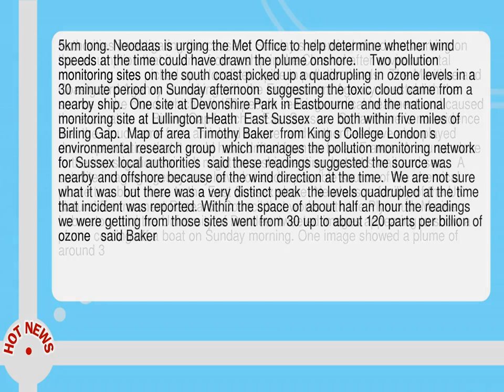Toxic Cloud On Sussex Coast May Have Come From Ship Say Sources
--  Authorities investigating the cause of Sunday s chemical cloud are working on the assumption that it came from a ship in the Channel after environmental monitoring sites picked up a localised spike in pollution levels.   The Maritime and Coastguard Agency is working with the Environment Agency to establish the source of the cloud  which left 150 people seeking medical treatment and caused the evacuation of Birling Gap beach in East Sussex.   So far there is no evidence that the cloud came from an inland source  and authorities have also played down speculation that it could have drifted from as far as France.  A source close to the investigation said   It might be a ship venting  but let s wait and see.    A satellite imaging agency may have located a possible source of the chemical plume to a boat close to the East Sussex shore.  Neodaas  a facility of the UK Natural Environment Research Council that works with the Plymouth Marine Laboratory and the University of Dundee  tweeted images appearing to show a plume coming off a boat on Sunday morning.  One image showed a plume of around 3. 5km long.  Neodaas is urging the Met Office to help determine whether wind speeds at the time could have drawn the plume onshore.     Two pollution monitoring sites on the south coast picked up a quadrupling in ozone levels in a 30 minute period on Sunday afternoon  suggesting the toxic cloud came from a nearby ship.   One site at Devonshire Park in Eastbourne  and the national monitoring site at Lullington Heath  East Sussex  are both within five miles of Birling Gap.   Map of area  Timothy Baker  from King s College London s environmental research group  which manages the pollution monitoring network for Sussex local authorities  said these readings suggested the source was nearby and offshore because of the wind direction at the time.   We are not sure what it was  but there was a very distinct peak  the levels quadrupled at the time that incident was reported.  Within the space of about half an hour the readings we were getting from those sites went from 30 up to about 120 parts per billion of ozone   said Baker.  No other sites recorded a rise  he said.  Similar levels of ozone pollution were reported during the 2003 heatwave  but at the time the levels did not rise so quickly  and no one reported stinging eyes  sore throats and vomiting as they did on Sunday.   Baker said   The most likely scenario is that it was either ozone combined with something else  or it is something that has reacted in a similar way to ozone and hence triggered the analysers.   He added   It was probably something relatively close--